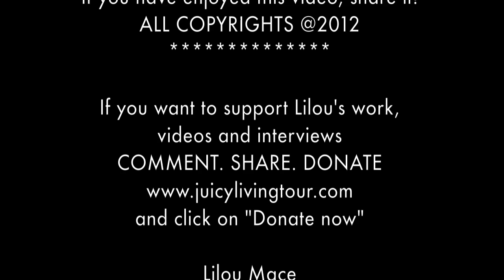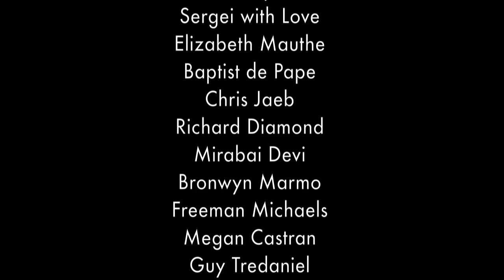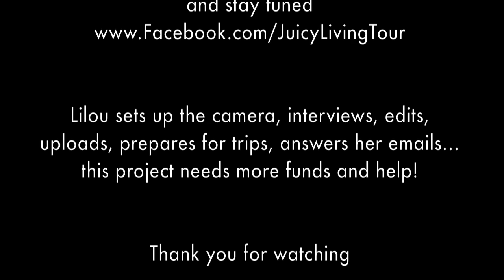Steven Farmer: it is about descending rather than ascending!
Steven D. Farmer, Ph.D., is a shamanic practitioner, Soul Healer, ordained minister, and licensed psychotherapist. He's the author of the best-selling Animal Spirit Guides, the Power Animal Oracle Cards, Power Animals, Sacred Ceremony, and the guided meditation CD Messages from Your Animal Spirit Guides.